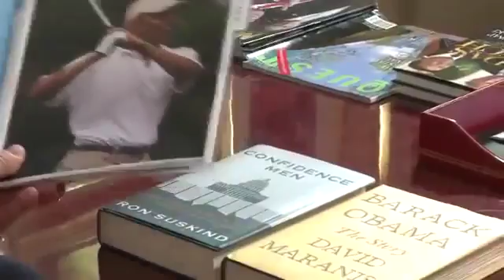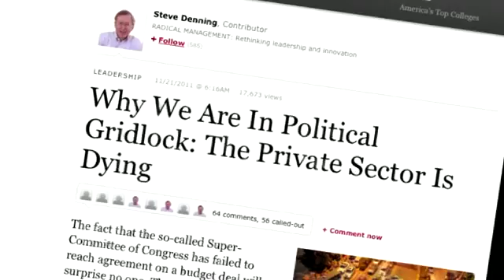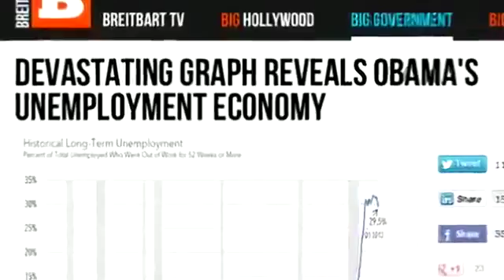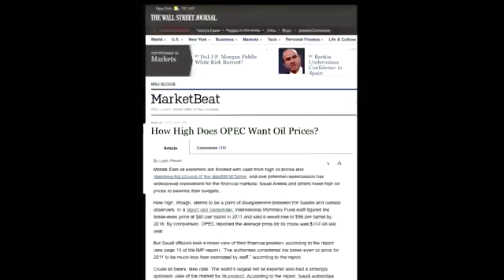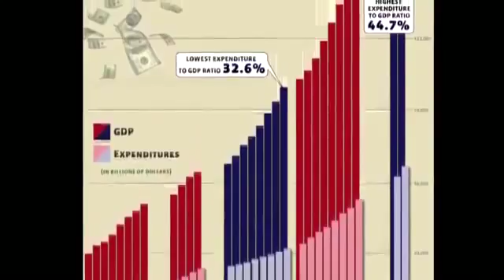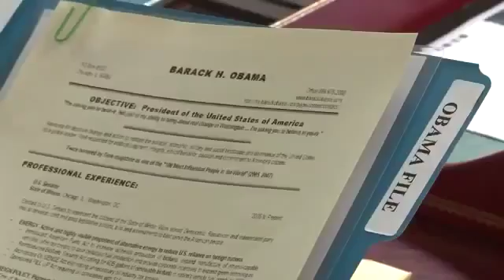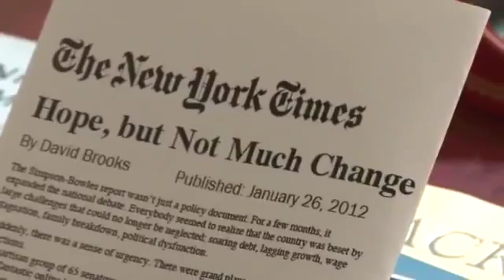Trump: President Barack Obama You're Fired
President Donald Trump Inauguration Day 2017 *Days Events* Morning Worship & Coffee. Trump will stay at Blair House, per tradition. . Swearing-In .

Donald Trump Tells President Obama 'You're Fired' in Raleigh North Carolina 12/4/15 and the crowd goes WILD!

Trump fires Obama!

Since 2012 Donald Trump dreamed about firing Barack Husain Obama, the community organizer that the CIA installed as the affirmative action President! Finally .

President Trump has told all Obama Appointed Ambassadors to pack up with no exceptions by the time he is inaugurated. This means there will be no .